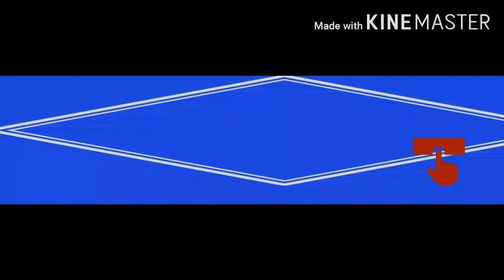How to make garlic shrimp. glennjuby Meyers